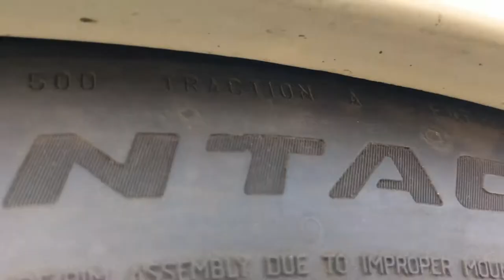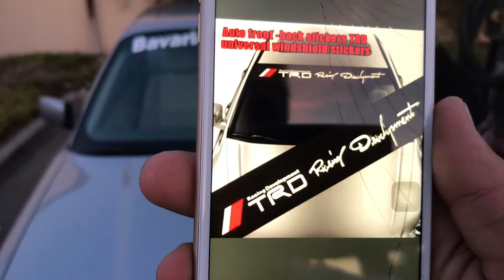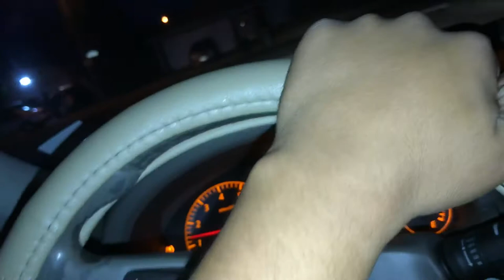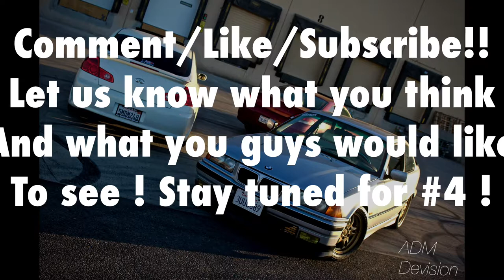Vlog 3 : Finally Got Rims on the G35 !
Finally got my rims and got around to putting them on!

Music ➡️ Myles Parrish ➡️ “What’s really good “